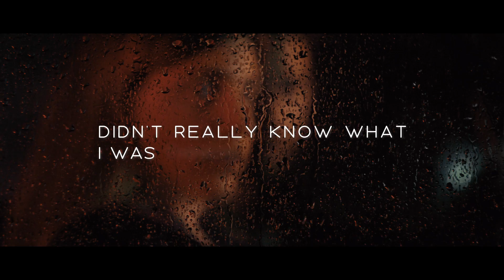ETA (OFFICIAL LYRIC VIDEO)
You ever feel like hitting up your ex? It's probably a bad decision. This song is about that bad decision. Hope y'all like it!